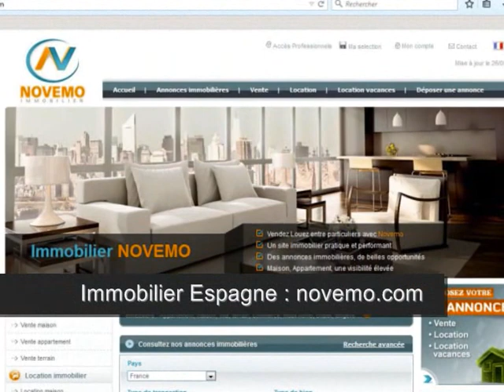80 000 Euros – Gagner en soleil Espagne : Appartement 60 m² 3 pièces – Nouveau logement ?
Top Espagne : 80 000 Euros – Gagner en soleil Espagne : Appartement  60 m² 3 pièces – Nouveau logement ??– Immobilier bord de mer (vidéo) : A la recherche d’un appartement meublé, avec terrasse,  à proximité des plages de méditerranée. Cadre agréable.  Quartier calme :

Achat / vente appartement Torrevieja (03180) – 60 m² - 3 Pièces – 2 Chambres –  Piscine è Proximité de la plage de Los Locos. Prix de vente : 82 500 Euros

Vidéo : Top Espagne : 80 000 Euros – Gagner en soleil Espagne : Appartement  60 m² 3 pièces – Nouveau logement ?  – A voir– Bon plan (Argent / placement / Bon plan)